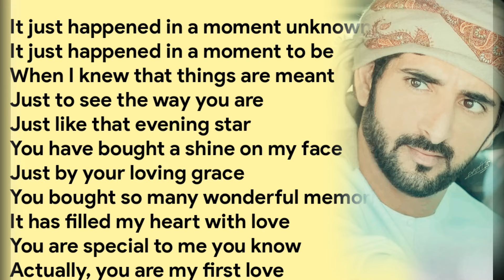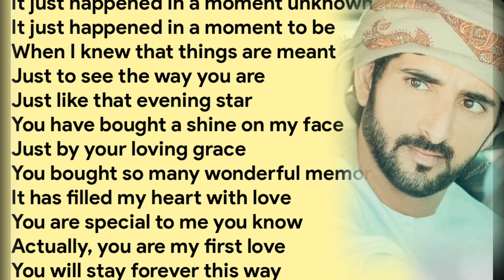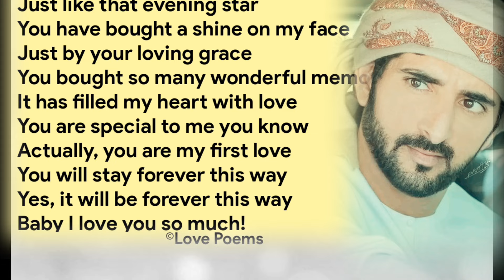You Have Bought A Shine On My Face || Fazza Poems || English Poem || Romantic Poem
Fazza poems
Romantic poems